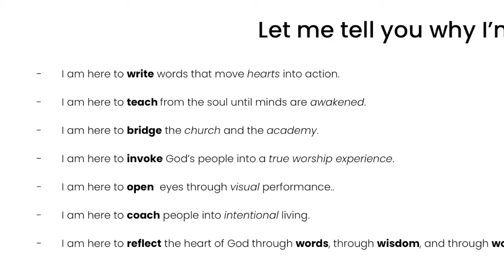YOU ARE GRACED for the CUP - Encounter Prayer with Shaun Saunders